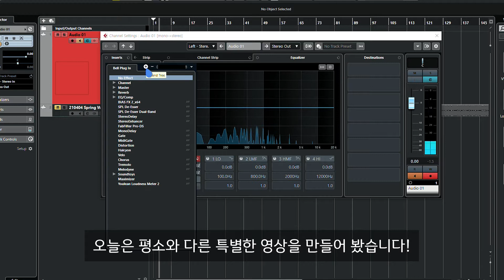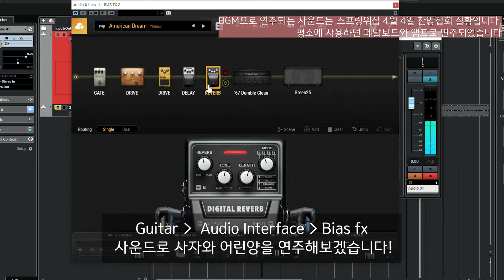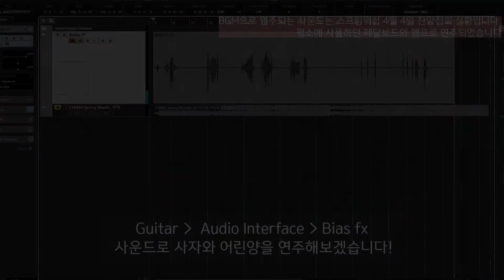[줄쟁이] 사자와 어린양 - 예수전도단 (E.G Cover & Tutorial) Bias fx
[줄쟁이] 사자와 어린양 - 예수전도단 (E.G Cover & Tutorial)
E G
Reverend ClubKing 290

G E A R signal
Reverend ClubKing 290
Bias Fx2
AudioInterface
M Track 2X2M